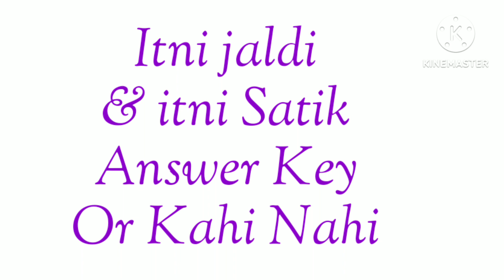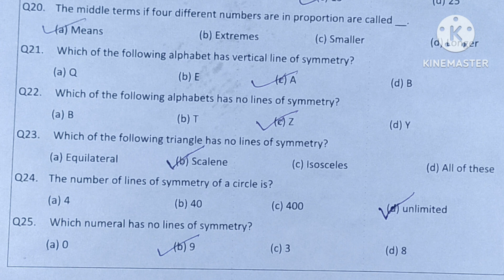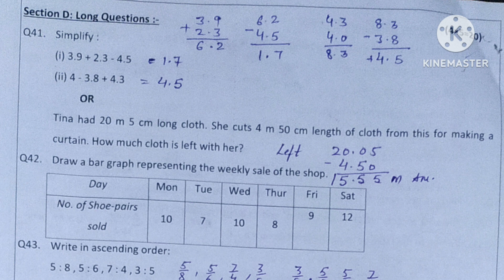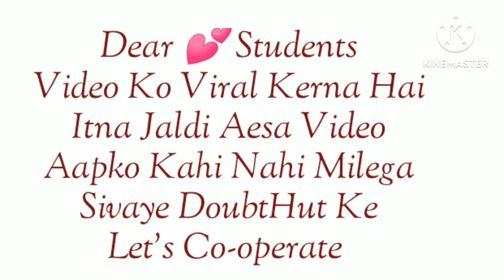Math Paper Solution Class 6 Yaduvanshi Group Of Schools|Yaduvanshi School Math answer key class 6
Math Paper Solution Class 6 Yaduvanshi Group Of Schools|Yaduvanshi School Math answer key class 6|Yaduvanshi school|
My Queries -
Yaduvanshi school math answer key
Yaduvanshi school class 6 math answer key
Yaduvanshi group of schools
Yaduvanshi paper math class 6